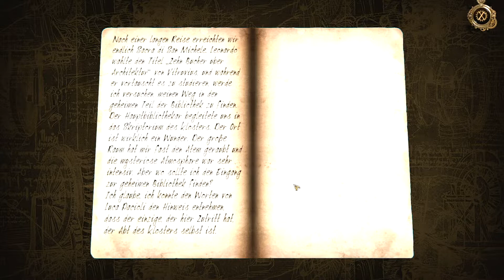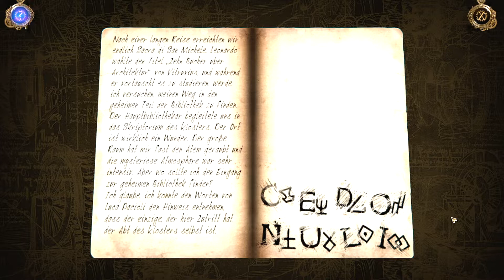The House of Da Vinci II - Nächster Halt: Turin! || 010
Sei dabei und werde Lehrling des Meisters! Gemeinsam mit Lucrezia gehen wir erneut auf Rätselabenteuer! Wenn dir das Spiel „The House of Da Vinci II“ gefällt, kauf‘ es dir doch einfach und unterstütze die Entwickler von „Blue Brain Games“

Musik im Abspann: BausicProductions – Badgertown